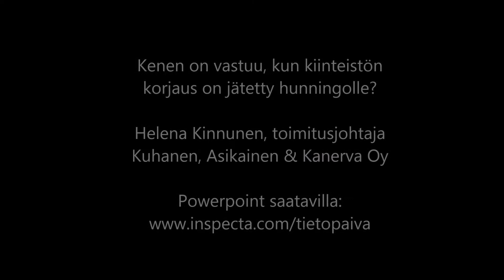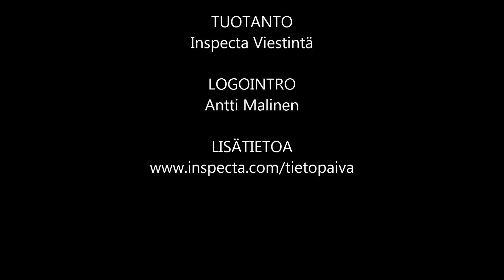Inspecta Tietopäivä 2015 -seminaari 004 Helena Kinnunen, Kuhanen, Asikainen & Kanerva Oy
10:45 Kenen on vastuu, kun kiinteistön korjaus on jätetty hunningolle? Helena Kinnunen, toimitusjohtaja, Asianajotoimisto Kuhanen, Asikainen & Kanerva Oy